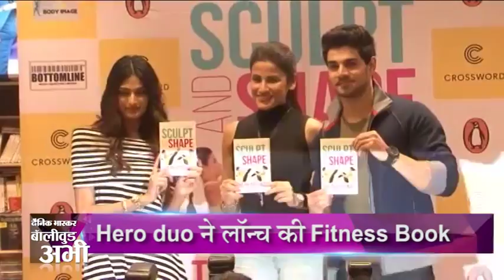Comedy king Kapil Sharma Starring Kis Kisko Pyaar Karu Released | Dainik Bhaskar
Bollywood News Highlight :-

►Madhur Bhandarkar's 'Calendar Girls' releases
►Hero Duo launches fitness book
►Priyanka Chopra's Look From American Show 'Quantico
►Movie 'Bhaag Johnny' Trailer Launch
►John Abraham and Abhishek Bachchan to replace Akshay